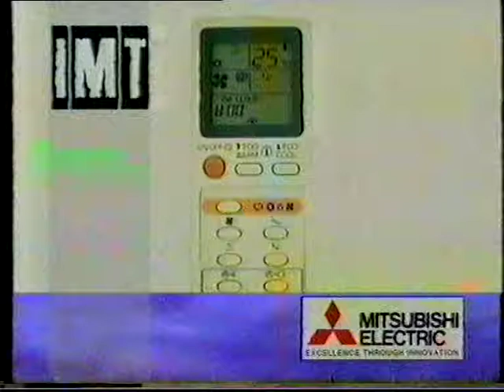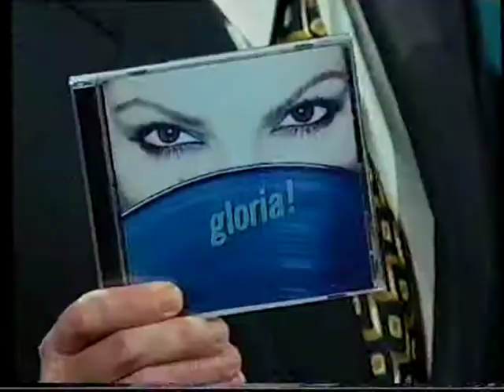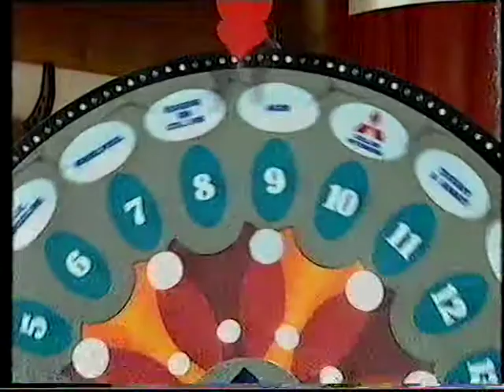IMT Wheel Lynette Galeish 1998